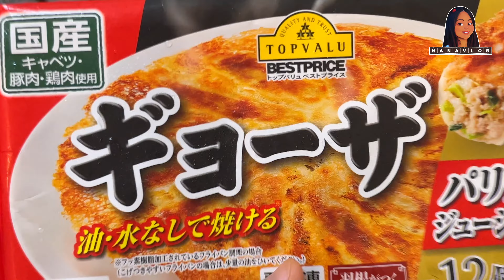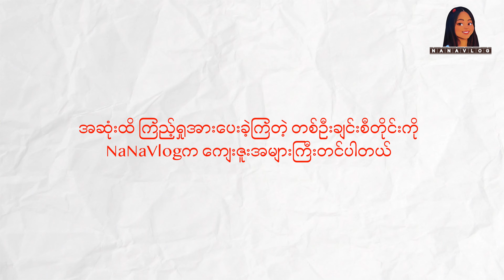ဟီရိုရှိးမားကနာမည်ကြီးတဲ့Ramenဆိုတာ_MakingRamenAtHome_FamousRamenFromHiroshima_Vol.43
အားလုံးပဲမင်္ဂလာပါရှင့်❣️
NaNaVlogကနေပြန်လည်ကြိုဆိုလိုက်ပါတယ်ရှင့်😍
ဒီနေ့မှာတော့ NaNaကHiroshima (広島)လို့ခေါ်တဲ့ အရပ်ဒေသမှာ နာမ်မည်ကြီးတဲ့ခေါက်ဆွဲလေးကို အိမ်မှာပဲကိုယ်တိုင်လုပ်စားထားတဲ့Vlog လေးဖြစ်ပါတယ်ရှင့်
ဒီခေါက်ဆွဲလေးကလဲ ဂျပန်တစ်ယောက်နားကလက်ဆောင်ရထားတာလေးဖြစ်ပါတယ်ရှင့်😍ခေါက်ဆွဲလေးကတော့ ဂျပန်လိုOnomichi ramen (尾道ラーメン)လေးပဲဖြစ်ပါတယ်ရှင့်ဒီခေါက်ဆွဲလေးရဲ့ ထူးခြားတဲ့အချက်ကတော့ သူ့မှာတခြားရိုးရိုးခေါက်ဆွဲတွေနဲ့မတူကွဲပြားခြားနားတဲ့ ဝက်ဆီဖက်လေးတွေအများကြီးပါတာကြောင့် နာမ်မည်ကြီးတယ်လို့သိရပါတယ်ရှင့်
NaNaကဂျပန်ဖက်မှာစားတဲ့အတိုင်း ခေါက်ဆွဲရယ် ထမင်းကြော်ရယ် တရုတ်ဖက်ထုပ်ရယ်ဆိုပီး လိုက်ဖက်မယ့်အစားအစာလေးတွေနဲ့ တွဲဖက်စားထားပါတယ်ရှင့် NaNaကိုယ်တိုင်ချက်တာဆိုတော့ အရသာကတော့ ရှယ်ပဲ😍
ခေါက်ဆွဲထဲမှာ ထည့်ရမယ့် ဝက်သားဖက်ရယ်မျှစ်တွေပါ တခါထဲပါပီးသားဆိုတော့ တော်တော်လေးကိုအဆင်ပြေပါတယ်။အဲ့တော့ ခေါက်ဆွဲပြင်ဆင်တာဘယ်လိုပုံစံလေးရှိလဲဆိုတာတော့ Videoလေးကိုသာ ကြည့်ပေးလိုက်ပါတော့ရှင့်❣️